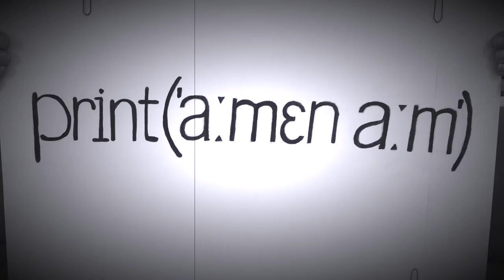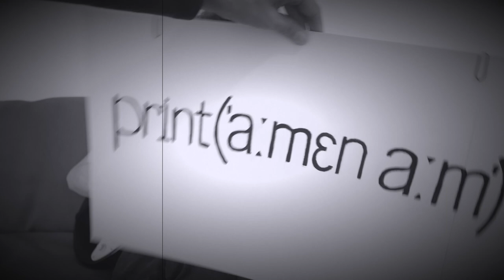Fennis feat. Femane - Am en am (offizielles Musikvideo)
Video und Musik wurden in Berlin im Jahr 2019/ 2020 von Fennis aufgenommen.
Danke an meine Freunde*innen, die mir geholfen haben.
Doesn`t sound peace, silence, nature and harmony free for everybody nice?